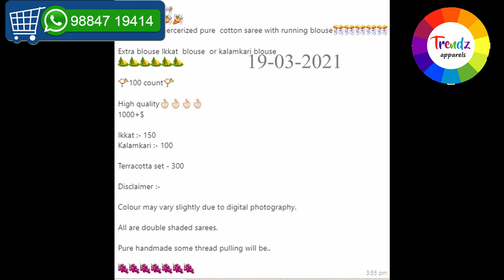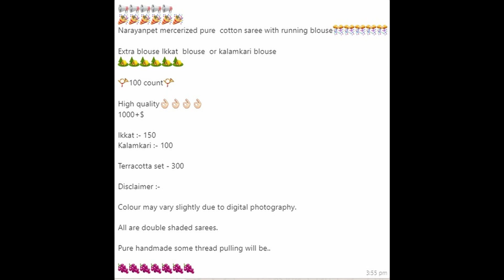Narayanpet mercerized pure cotton saree with running blouse | 100 count | High quality |KK blouse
Narayanpet mercerized pure  cotton saree with running blouse🎊🎊🎊🎊🎊
Extra blouse Ikkat  blouse  or kalamkari blouse
📯100 count📯
High quality👌🏻👌🏻👌🏻👌🏻
1000+$
Ikkat :- 150
Kalamkari :- 100
Terracotta set - 300